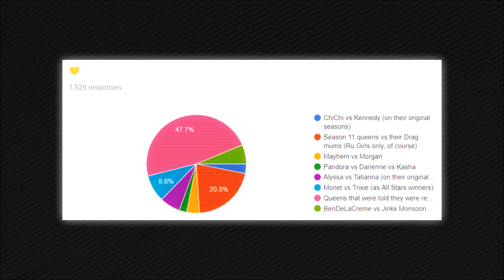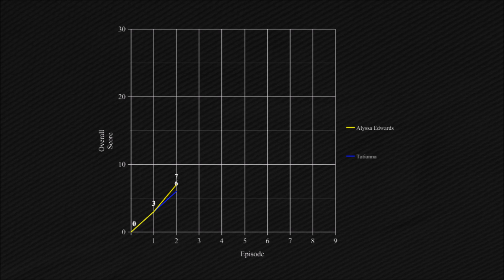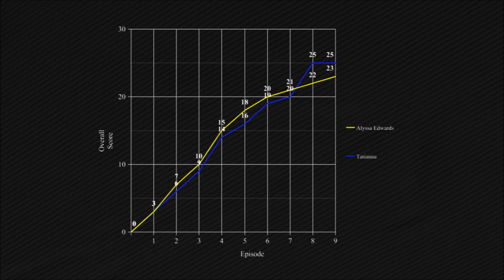Who did better on Drag Race? — Alyssa Edwards vs Tatianna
Why is "Hurt My Feelings" such a good song?! First of all, it's a bop, but at the same time it's kinda sad, but that "sadness" can come from two different interpretations. The first one is where you take the title as literally as possible, as in, the person singing it is asking someone to hurt them because they get off on it, which isn't that foreign to today's subcultures of people thinking being miserable, hurt or insecure is desirable. The second one is where you actually listen to the lyrics, where Tatianna sings about basically expecting somebody to hurt her, just because that's what she's used to. The entire first verse is very relatable, at least to me:

"Too damn good to be true
Can’t quite figure out you
Why you wanna be here with me next to me
I’ve been through this before
Can’t say that I want more
Still you seem to be here with me next to me".

It conjures the image of somebody insecure based on their experiences, and it's quite universal. Either way it's one of the best songs a Ru Girl has ever put out, and one of my favourites in general.